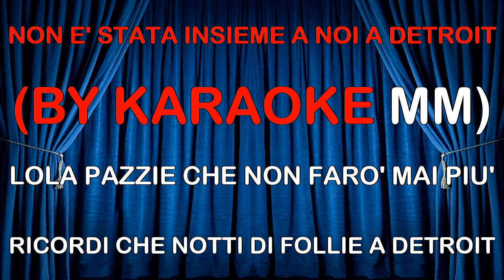Fred Bongusto - Spaghetti a Detroit CORI KARAOKE MM (fair use)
Per l'amico Giorgio: ciao a presto...intanto allenati con questa!